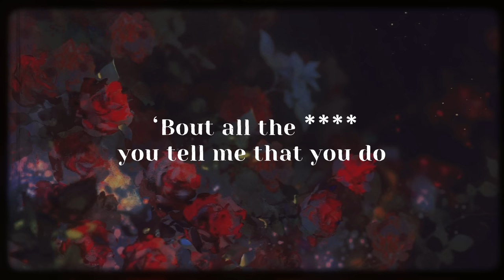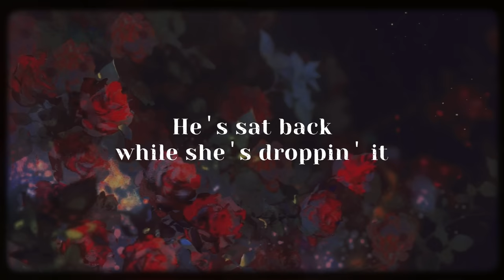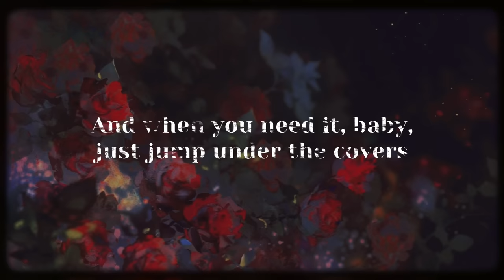Sam Smith - Unholy (ft.Kim Petras)(Lyrics)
Unholy by Sam Smith ft. Kim Petras

 •Comment down if want any songs' lyrics✨️